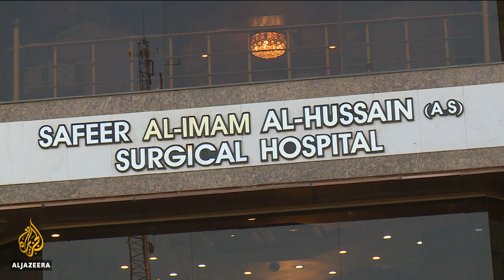🇮🇶 Iraq to expand Karbala shrine for growing number of pilgrims | Al Jazeera English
The Iraqi city of Karbala is planning a major expansion of a key religious site to cope with a growing number of pilgrims.
More than 30 million people visit the shrines of Imam Hussein and Abbas each year.
Al Jazeera's Dorsa Jabbari reports from Karbala.